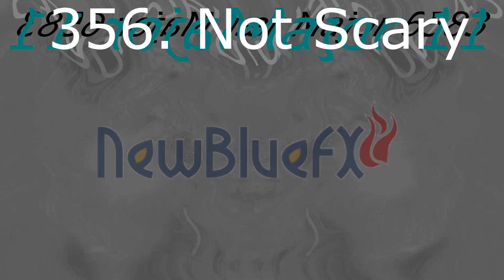(REQUESTED) BFB Intro Render Pack Collection Part 12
Requested by TBLE333 // Pingu Prouductions

TBLE333 // Pingu Prouductions is making part 13 on his way.
TehBulgarianVideoMaker1783 HD is making part 14 on his way.